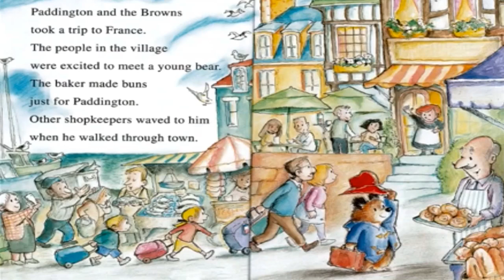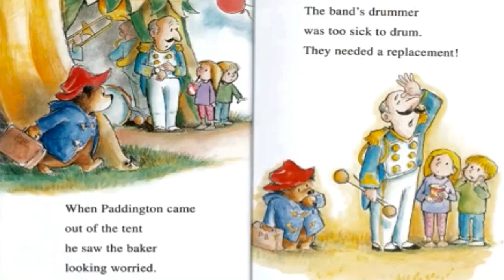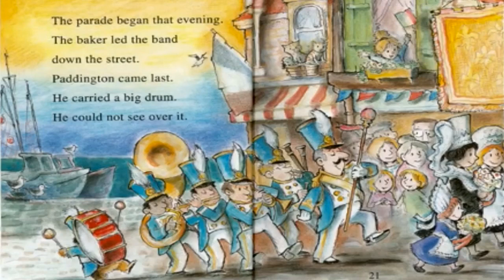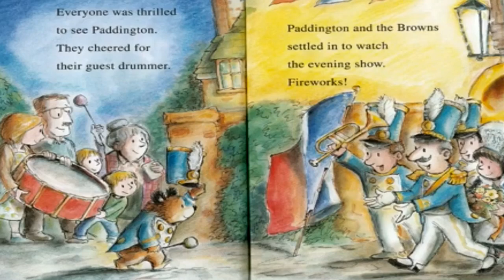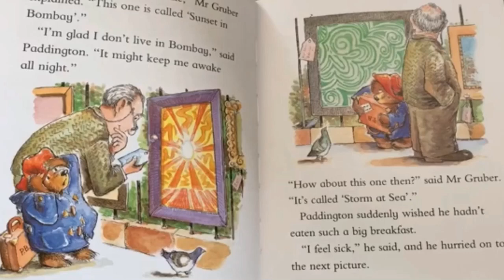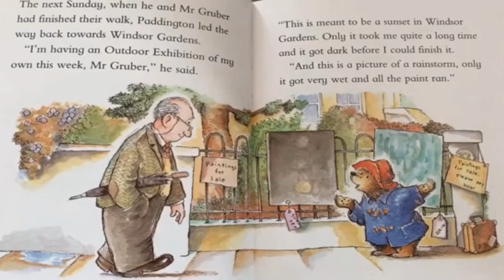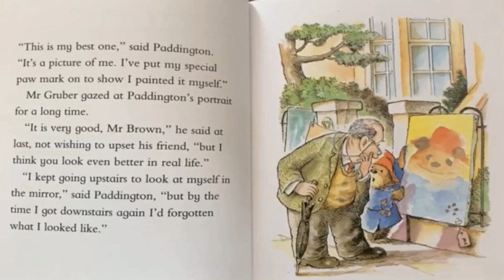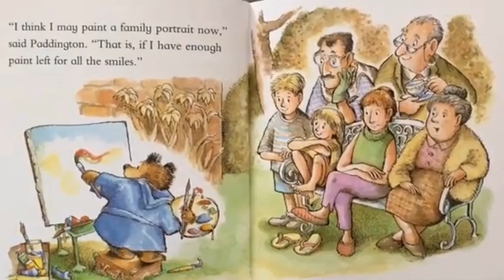Paddington Plays On, Paddington the Artist by Michael Bond and R.W. Alley, read aloud fairytale